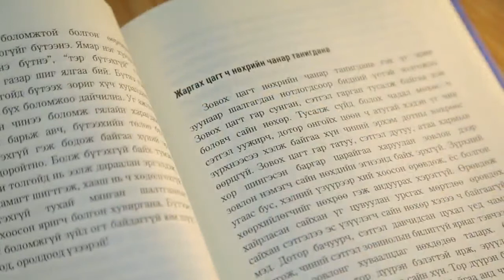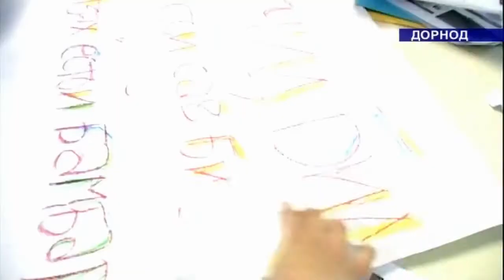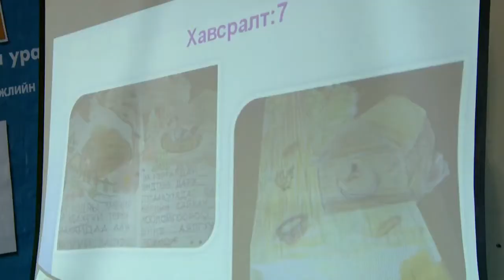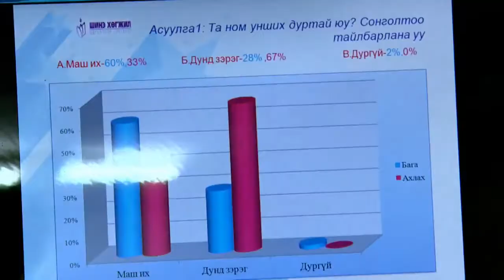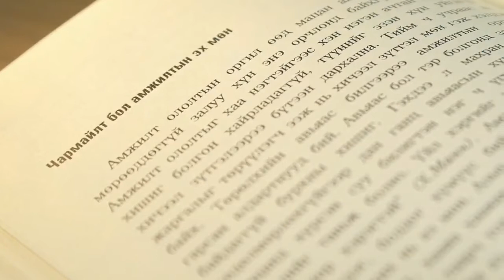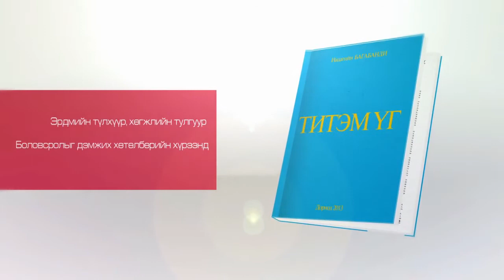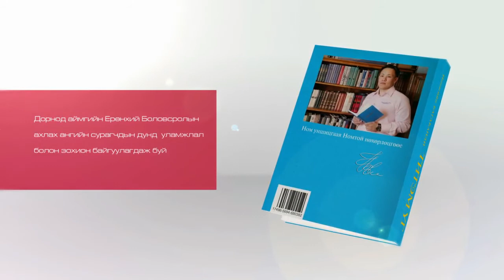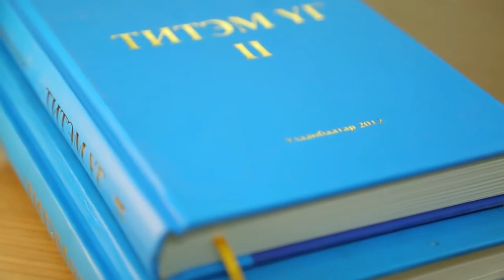titem ug 720p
titem ug 2